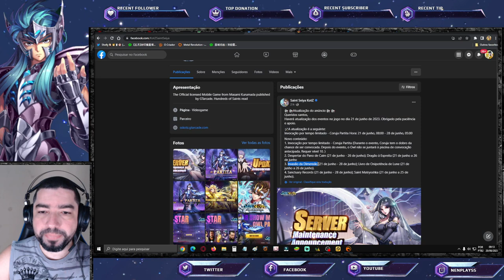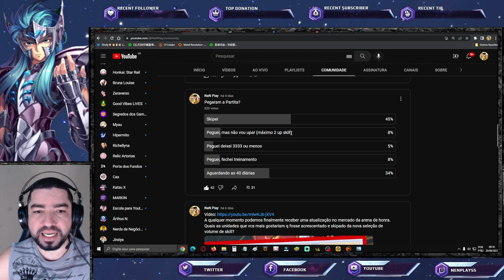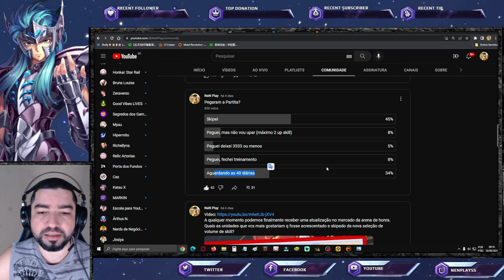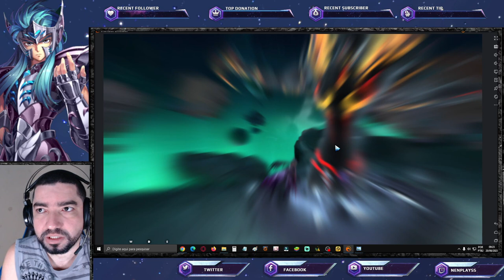Bom Desempenho no PvP, mas Partita Tem Baixo Interesse. Notas de Atualização Saint Seiya Awakening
Confira notas de atualização e interesse da comunidade na Partita de Coruja. Confira os Pacotes da Loja Vip GT, no link abaixo, adquirindo itens desta loja, também ajudará o canal: